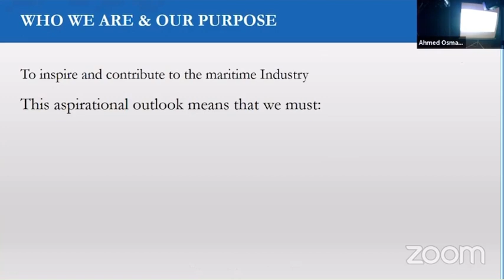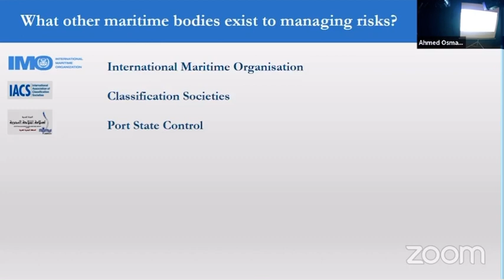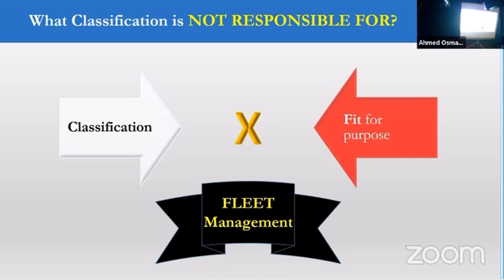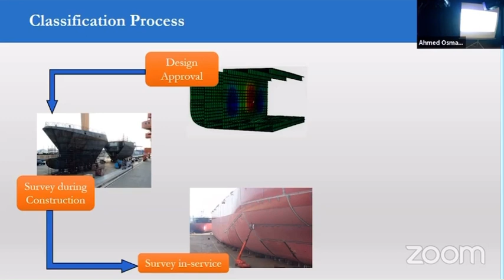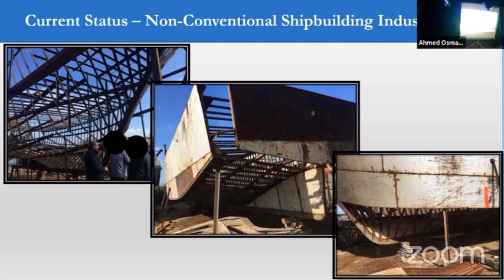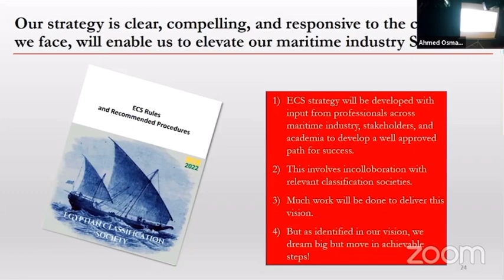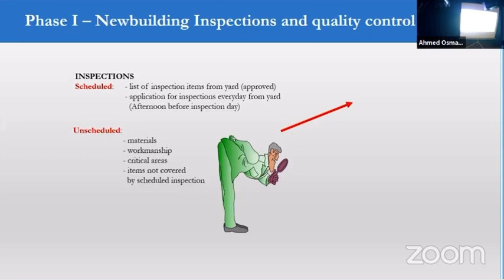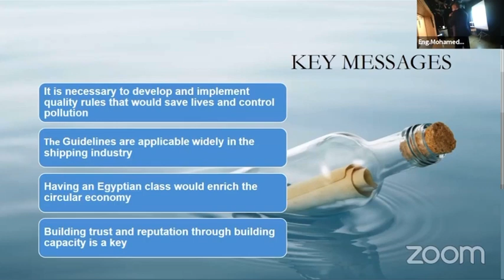The Role of Marine Classification Societies - towards an Egyptian Classification Society.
Marine Classification Society
Maritime
Prevent Egyptian Maritime Accidents
هيئات التصنيف البحرية
هيئة التصنيف و تسجيل السفن
بحرية
السفن التجارية
منع التلوث البحري
الحفاظ علي نهر النيل
منع الحوادث البحرية
مصر البحرية